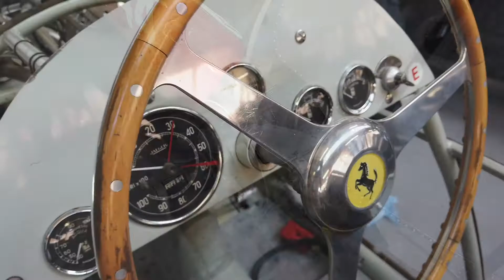Mario's Ferrari 625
Classic Performance Engineering restoring the 625 Ferrari F1 that won the 1955 Monaco Grand Prix - from ninth on the grid.